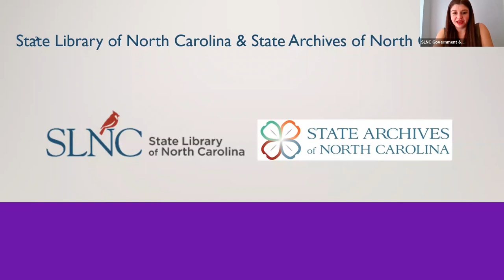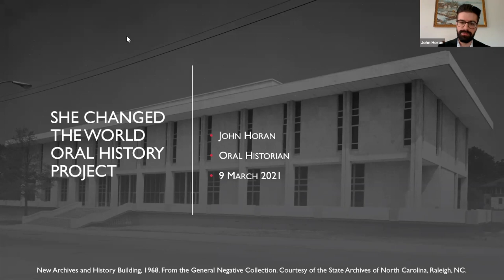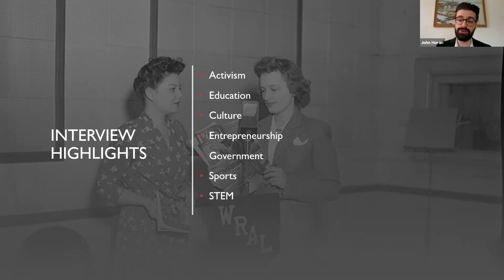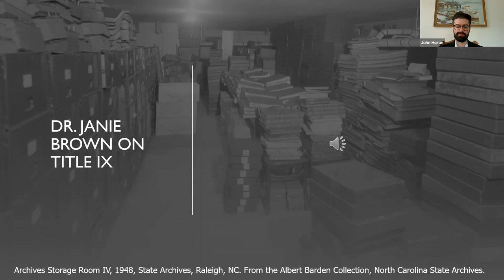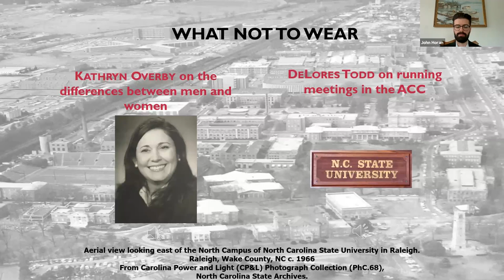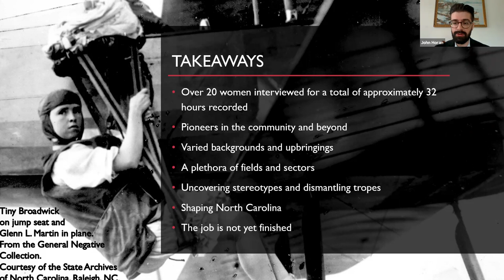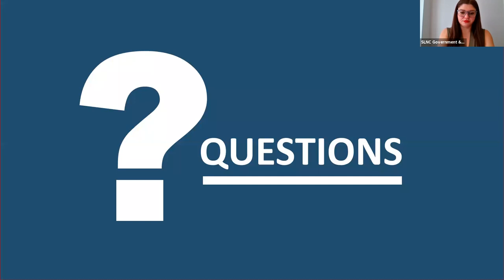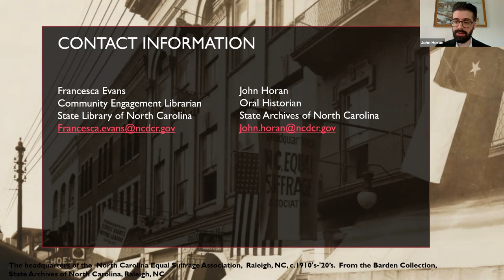Women’s History Month: Lunch & Learn Series - She Changed the World Oral History Project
The State Library and State Archives of North Carolina presented a lunch and learn series with programs each Tuesday during the month of March 2021.

March 9, 2021: Oral Historian John Horan presented highlights of the “She Changed the World” oral history project. This collection showcases the leadership and ingenuity of select North Carolina women as they share their voices and relate their unique stories from a variety of professional fields and communities.